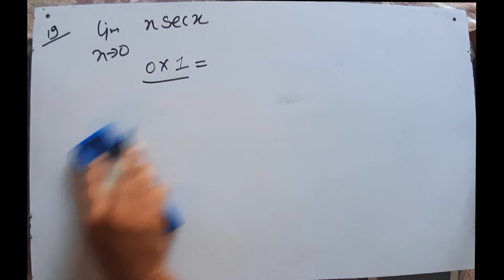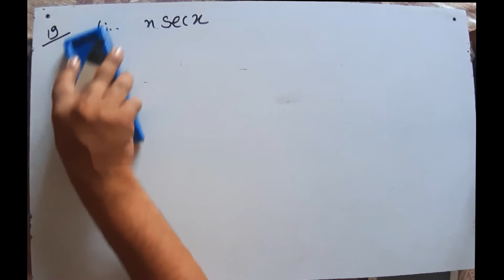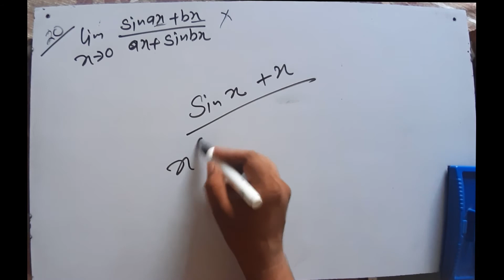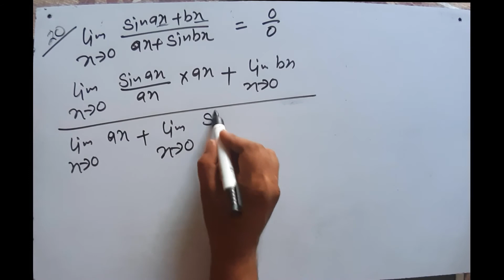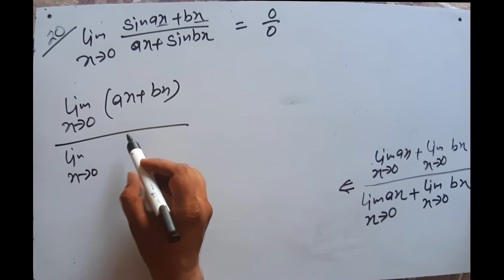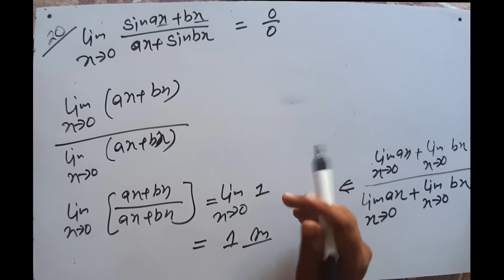XI MATH LIMITS PART 3A